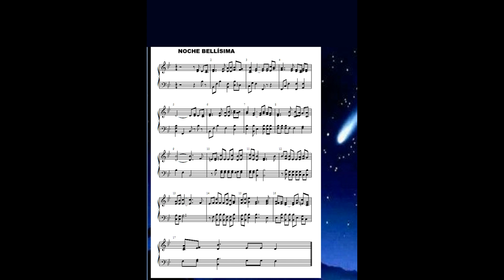NOCHE BELLISIMA PARTITURA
NOCHE BELLÍSIMA
1- BELLA EN BELÉN LA NOCHE SE MIRABA,
CUANDO BAJÓ EL CORO ANGELICAL;
AL ANUNCIAR AL PUEBLO TAN DESVIADO
QUE LE NACIÓ EL VENCEDOR DEL MAL,
CORO:
NOCHE BELLÍSIMA LA NAVIDEÑA
AURORA CLARA QUE NOS BRINDA SOLAZ
ASTRO DE DIOS QUE SIEMPRE NOS ALUMBRA
CON EL AMOR DEL PRÍNCIPE DE PAZ. (OH, DE PAZ)
2- EN ESA NOCHE DE PRISIÓN IMPÍA
APARECIÓ EL SOL DE ETERNA LUZ;
A DAR LA PAZ Y LIBERTAD DIVINA
A LOS QUE SON DEL SALVADOR JESÚS.
3- RESPLANDECIENTE_ESTRELLA DE LOS CIELOS,
INSPIRA NUESTRO POBRE CORAZÓN
PARA LOARTE CON FERVIENTES HIMNOS
DE GRATITUD POR NUESTRA SALVACIÓN.